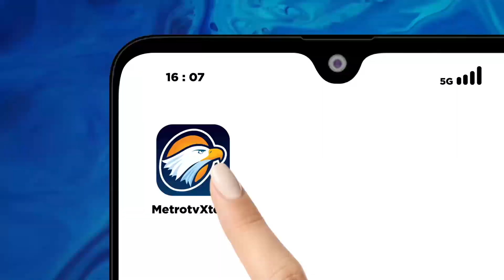KPU Cek Kesiapan TPS, Jelang Pemungutan Suara Susulan di Demak